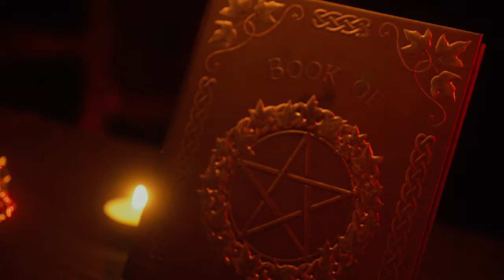Remedy Cure+ - Voodoo Doll [Official Music Video]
Official Music Video for '' Voodoo Doll '' by Remedy Cure+